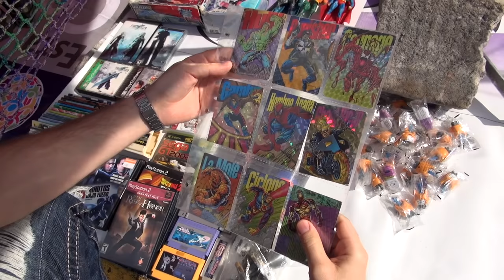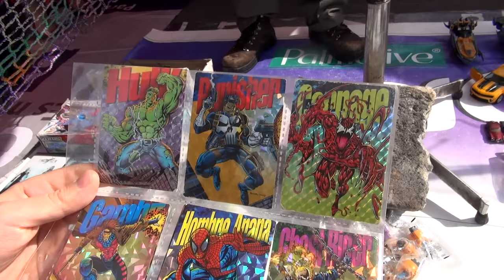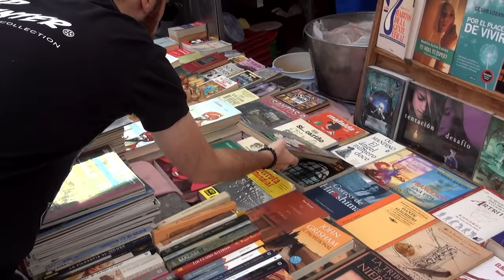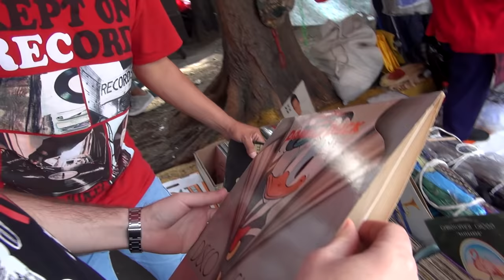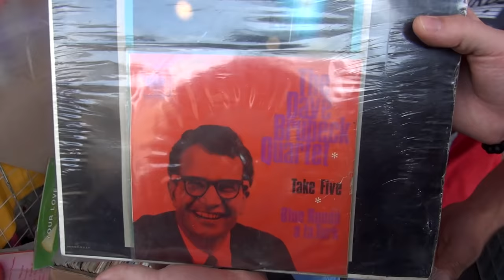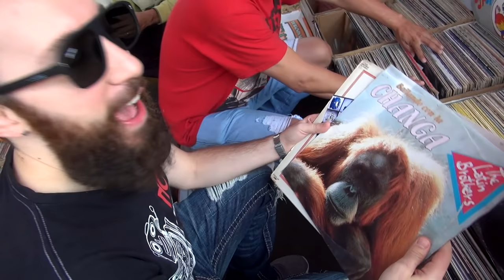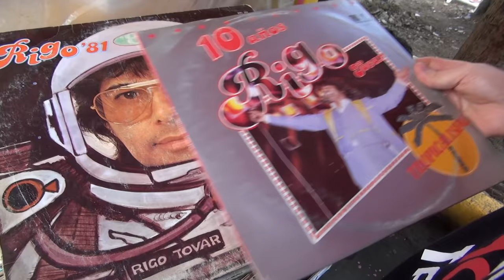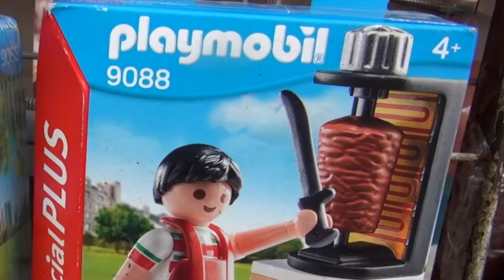TIANGUIS DE APATLACO MERCADO DE PULGAS IZTACALCO CHACHARAS CIUDAD DE MÉXICO CDMX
ARQUEOLOGÍA MODERNA EN EL TIANGUIS DE CHACHARAS APATLACO, DELEGACIÓN IZTACALCO, MERCADO DE PULGAS Y CHACHARAS, CIUDAD DE MÉXICO, CDMX.

MERCADO DE PULGAS DE ANTAÑO DONDE PUEDES ENCONTRAR TODO TIPO DE COSAS Y PASAR UN RATO AGRADABLE DE CACERÍA.
JUGUETES ANTIGUOS, ANTIGUEDADES, FIGURAS, ROPA, ETC.

Se muestran objetos dignos de la "Arqueología Moderna"...

Invincible 3:15 Anno Domini Beats Hip Hop y rap | Oscuro
Hit the Switch  1:33 Silent Partner Jazz y blues | Feliz
Brooke's Dream 1:59 Dan Lebowitz R&B y soul | Funky
Camagüey  2:09 Silent Partner Jazz y blues | Brillo
Funk Down  2:01 MK2 R&B y soul | Funky
Butchers  1:36 Silent Partner Hip Hop y rap | Oscuro
Mariachiando  1:31 Doug Maxwell/Jimmy Fontanez Country y Folk | Feliz
Behind Closed Doors  2:08 Otis McDonald Hip Hop y rap | Funky
As long as you love me  2:21 Otis McDonald Hip Hop y rap | Oscuro
Still Standing 3:25 Anno Domini Beats Hip Hop y rap | Oscuro
Truckee  2:48 Otis McDonald Hip Hop y rap | Oscuro
Heartache  2:34 Silent Partner Jazz y blues | Triste